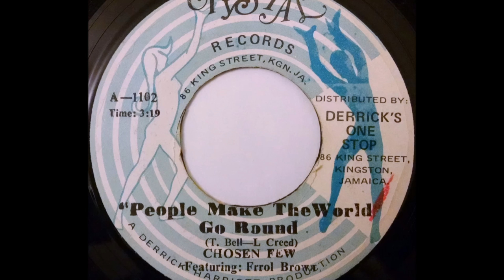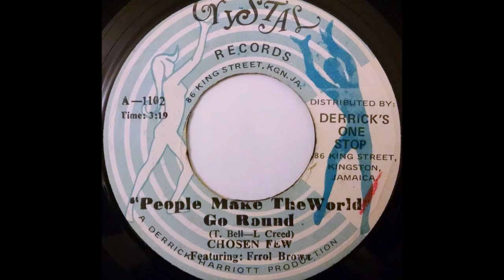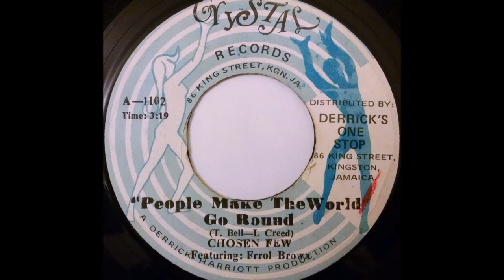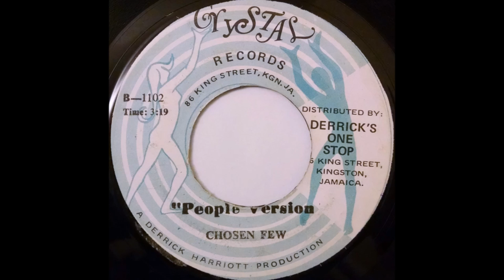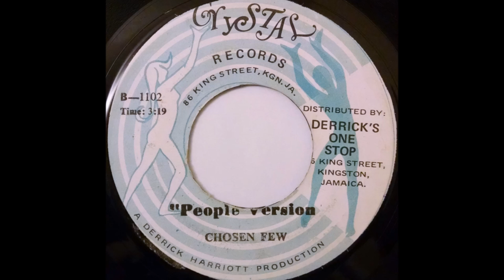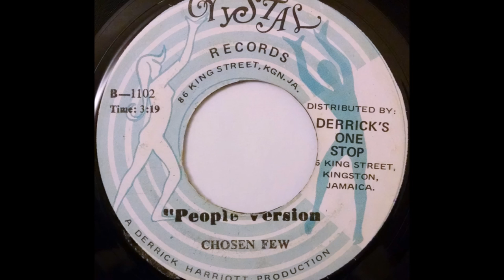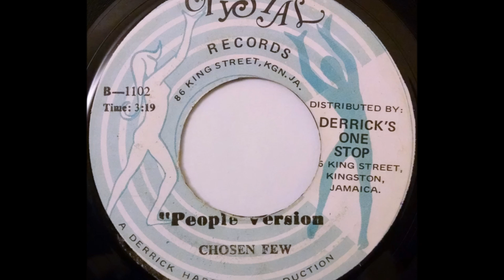CHOSEN FEW - People Make The World Go Round [1972]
CRYSTAL RECORDS 7'' Derrick Harriott production feat. Errol Brown & "People Version"